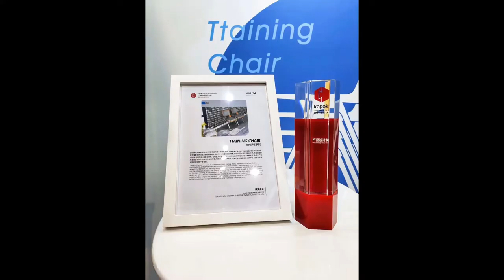GOJO Office Furniture | Multi-functional Chairs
Ttaining Series, winner of KAPOK Design Awards China. PP injection molding, high resilience, integrated ergonomics, comfortable sitting, accessories are made of die-casting aluminum alloy. Stackable and easy to store, improving the use of space. It has passed high strength fatigue test.  Very practical for different occasions such as meeting, training, lounge area etc, and the design with armrest or without can meet various clients' needs smartly.